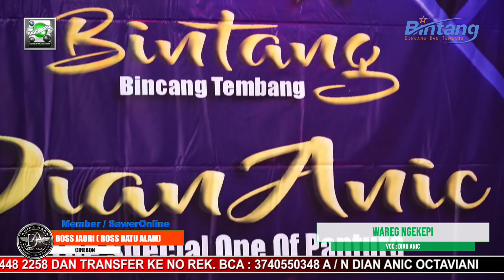WAREG NGEKEPI - DIAN ANIC | EDISI RAMADHAN 27 APRIL 2021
ANICA NADA ( DIAN ANIC GROUP)
ALAMAT: JL. PANGERAN SUTAJAYA GEBANG ILIR - CIREBON

PRODUCTION BY : ANICA NADA Channel